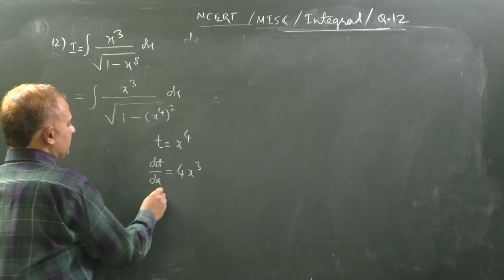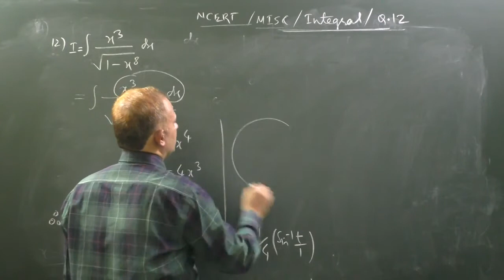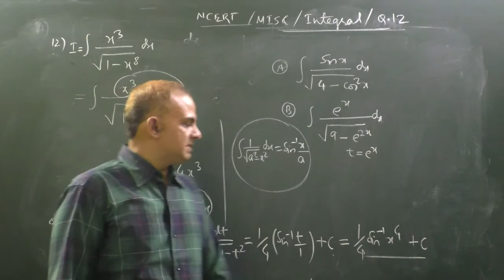Integral of x^3/SQRT(1-x^8), e^x/SQRT(1-e^2x)| NCERT_Micsellaneous Exercise_Class 12_Question_12